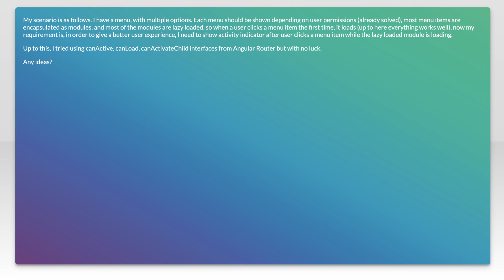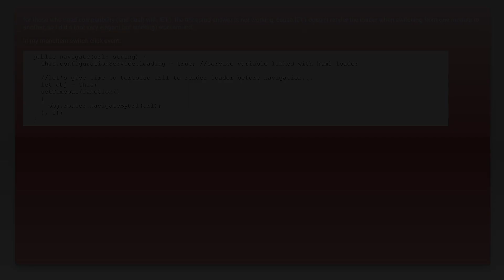Show activity Indicator while loading a lazy loaded Module in Angular 2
angular: Show activity Indicator while loading a lazy loaded Module in Angular 2

Related to: angular, lazy-loading, angular2-routing